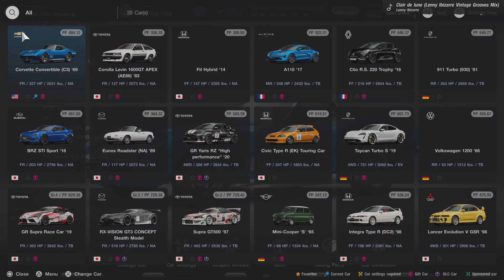Gran Turismo 7_20220313231607